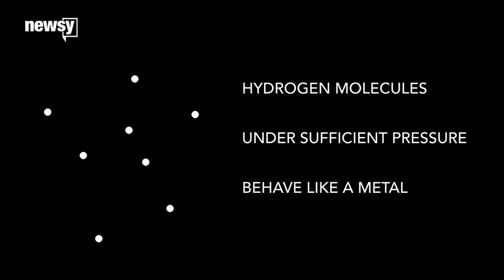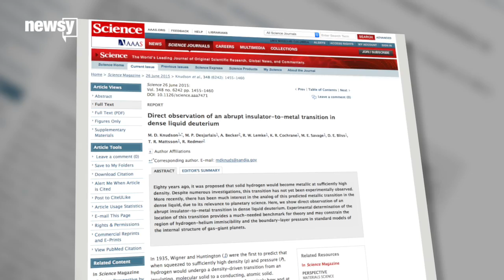New Evidence For Saturn’s Age, Thanks To Hydrogen - Newsy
The first experimental application of an old theory could give scientists a better idea of how old Saturn really is.

Sources:
NASA